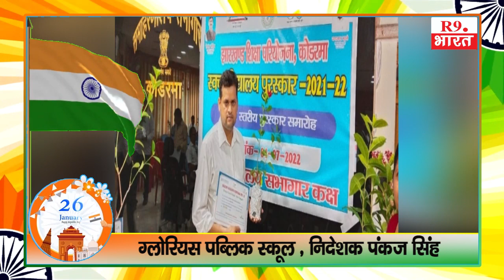ग्लोरियस पब्लिक स्कूल , निदेशक पंकज सिंह , शुभकामना संदेश ....